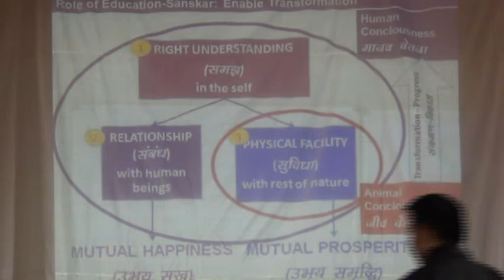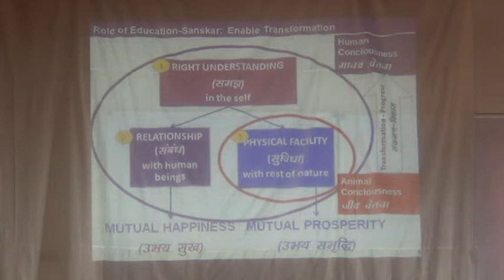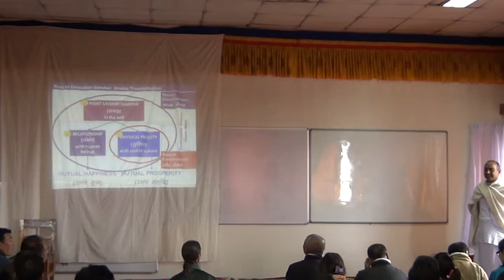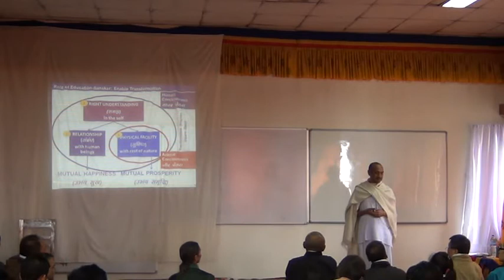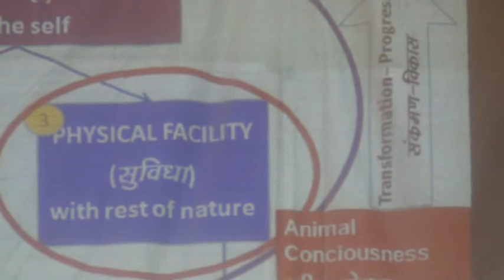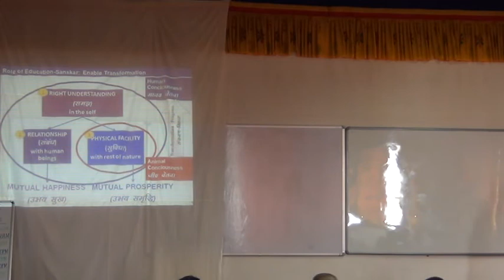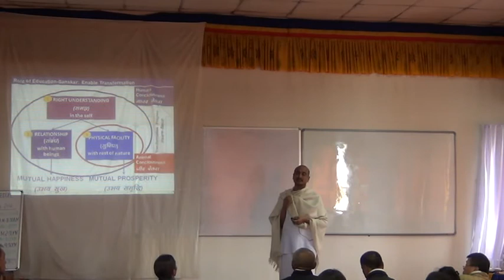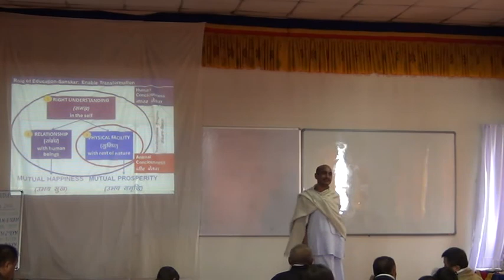0 1 Role of Education 5